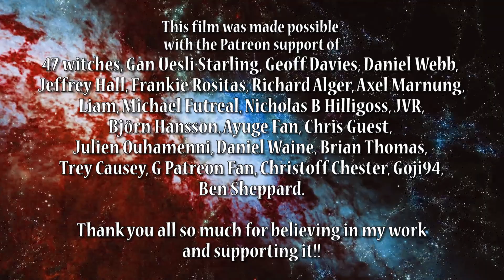When Chaugnar Wakes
A short-short adaptation of Frank Belknap Long's poem about his own Lovecraftian monstrosity.
If you're feeling generous, please consider supporting my YouTube channel